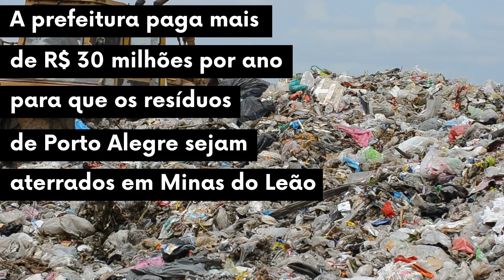Compostagem para fazer uma Cidade Viva!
Para incentivar a compostagem, apresentamos o projeto que cria o Programa Composta Porto Alegre Uma iniciativa mais sustentável de destinação correta dos resíduos, que ajuda a proteger o meio ambiente e gera economia de recursos para a prefeitura! É assim que queremos construir uma CidadeViva.

Acesse ▶️ e conheça as nossas propostas 🌱🌿🌳

Agora é mudança! Agora é Manuela Prefeita e Rossetto Vice!